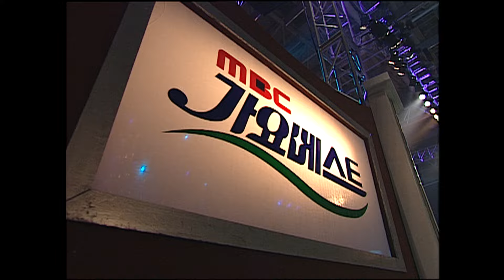현숙 - 그대는 내사랑 (2008년) / 가요베스트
MBC와 함께하는 풍성한 가요쇼! 가요베스트!
가요베스트 136회 속초
2008년 12월 21일 방송